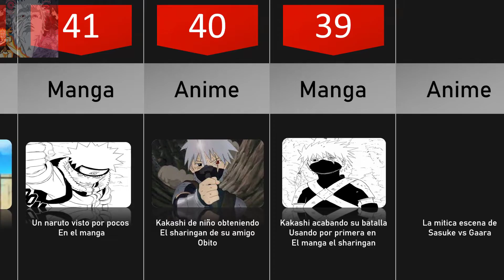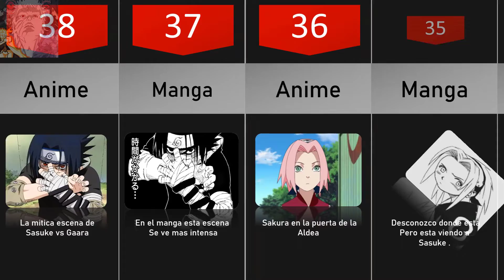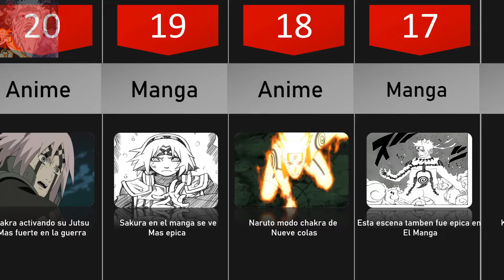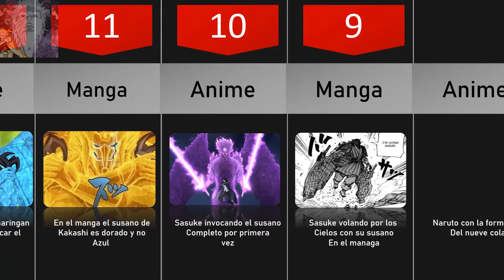Naruto Characters team 7 manga vs anime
IGNORA ESTO

Yo en shingeki no kiojin
naruto reencarnando en shingeki no kiojin
Qué pasaría si fuera a shingeki no kiojin
yahiko en boku no hero
yo en boku no hero
qhps si caia en boku no hero
yo en my hero academia
reeencarnando en boku no hero
yo en b oku no hero shinratensei​​​​​​​​​​​​ myheroacademia​​​​​​​​​​​​ naruto​​​​​​​​​​​​ pain​​​​​​​​​​​​ renncarnacion​​​​​​​​​​​​
yo en b oku no hero
reencarnado en my hero academia
Reencarnado en Highschool DxD
Yo en Highschool DxD
Qhps Yo Reencarnaba en DxD
audiolibros,
audiolibros gratis,
audiolibros relajantes,
audiolibros en ingles,
audiolibros de terror,
audio libros de superacion personal,
audiolibros en español,
audiolibros cristianos,
audiolibros ciencia ficcion,
audiolibros arturo perez reverte
audio novelas ligeras,
audio novelas en español,
audio novelas en español completos,
audio novelas v,
audio novelas ligeras en español,
audio novelas de misterio,
audio novelas completas,
audio novelas cortas,
audio novelas antiguas,
audio novelas anime,
audio novelas de amor,
audiolibros novelas de amor,
alex audionovelas,
audio novelas de barbara cartland,
audio novelas corin tellado,
audio novelas chinas,
audio novelas completas en español,
audio novelas cristianas,
audio novelas romanticas completas,
audio latino novelas coreanas
novelas ligeras recomendadas,
novelas ligeras en español,
novelas ligeras sistema,
novelas ligeras audiolibro,
novelas ligeras isekai,
novelas ligeras anime,
novelas ligeras chinas,
novelas ligeras reencarnación,
novelas ligeras audio,
novelas ligeras anime en español,
novelas ligeras alex,
novelas ligeras apocalípticas,
novelas ligeras arifureta,
novelas ligeras artes marciales,
novelas ligeras bleach,
novelas ligeras bungou stray dogs,
novelas ligeras bl,
novelas ligeras bnha,
novelas ligeras bsd,
novelas ligeras boku no hero academia,
novelas ligeras buenas